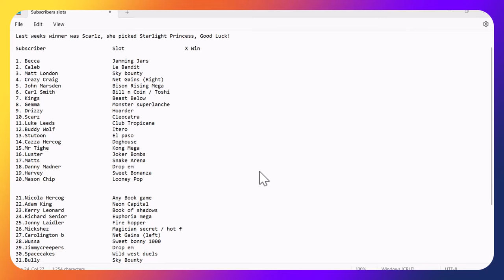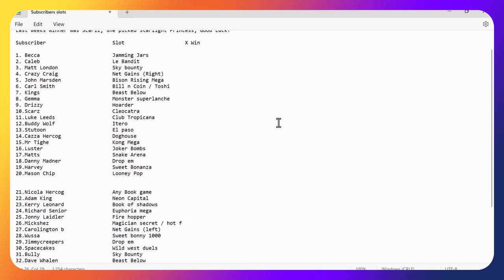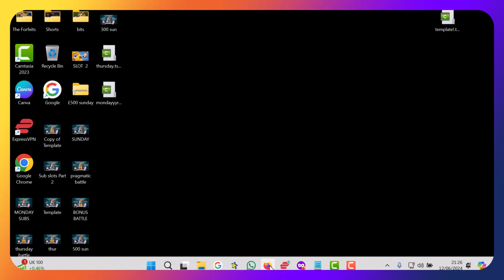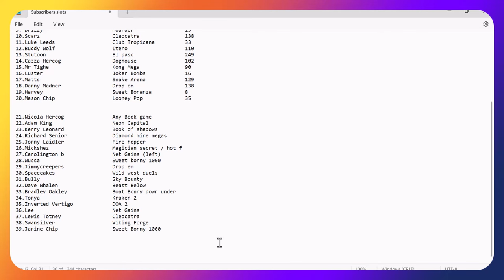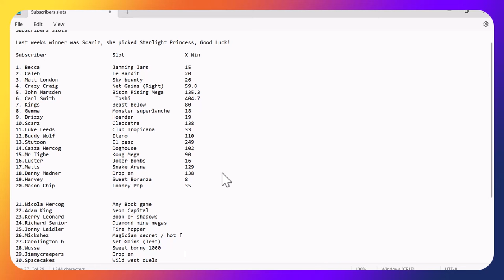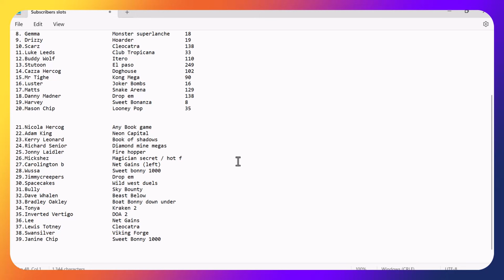Welcome back to SUBSCRIBERS SLOTS day 1. Can we get a BIG WIN?bonusbuys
Good evening to all our subscribers and welcome to day 1 of your subscribers slots.

We're back at BC games with bonus buys on slots of your choice.
Will there be any good wins out there?

Good luck to all who entered, let's have a BIG WIN!